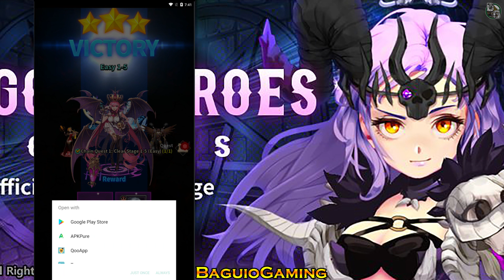Dragon Heroes Tactics Gameplay/First Look/New Mobile Game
Youtube for more Updated Release of Mobile Games

Dragon Heroes Tactics
By : Perplelab, Inc.

Real-time multiplayer game, Dragon Heroes Tactics!
Collect and upgrade your heroes, defeat your enemies and win rewards and glory in your tier. Create guilds to share items and create your own battle community.
Precautions! Dragon Heroes Tactics is free to download and play. However, some game items can be paid for in cash. If you do not want to use this feature, please set a purchase password in the Google Play Store app settings.
An internet connection is required to play the game.
Characteristic
● Compete with players around the world in real time to earn rewards.
● Create the ultimate battle deck to overwhelm your opponents.
● As you gain more combat experience, you can advance to the higher tiers. Challenge yourself to the highest tier